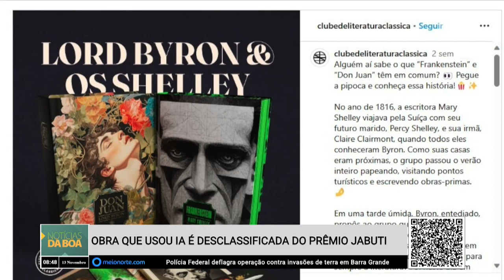Obra que usou IA é desclassificada do prêmio Jabuti